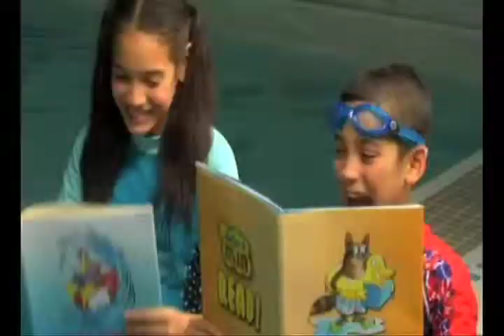Summer Reading Children's.mov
Beginning June 1, everyone in Howard County, babies to adults, can read for fun and earn prizes! Read or listen to books from pre-selected reading lists, or choose your own books, magazines, and newspapers. Just kick back, relax, and Make a Splash about summer reading!